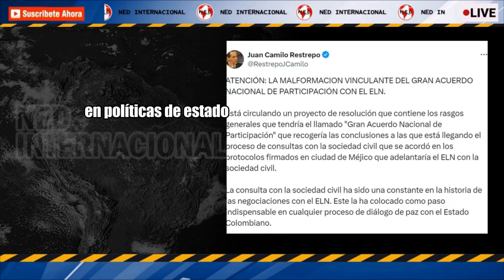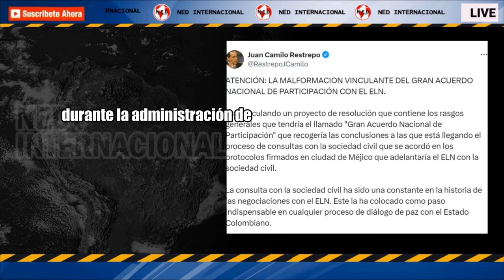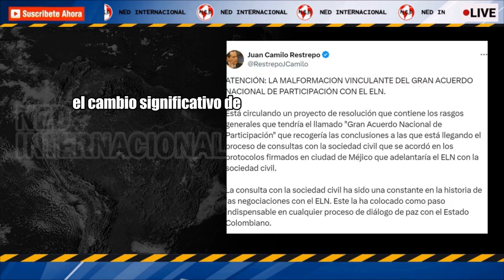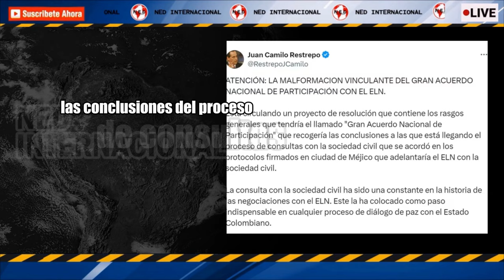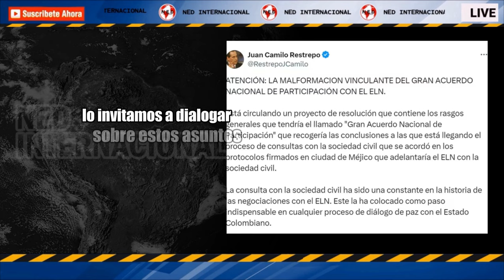🚨 URGENTE ADVERTENCIA JUAN CAMILO RESTREPO A LOS COLOMBIANOS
Exministro Juan Camilo Restrepo advirtió sobre el “gol” que le metería el ELN al Gobierno Petro en el proceso de paz
Juan Camilo Restrepo cuestionó un proyecto de resolución que circula y en el que convertiría las conclusiones de consultas civiles en políticas públicas obligatorias para el Estado colombiano
INFOBAE